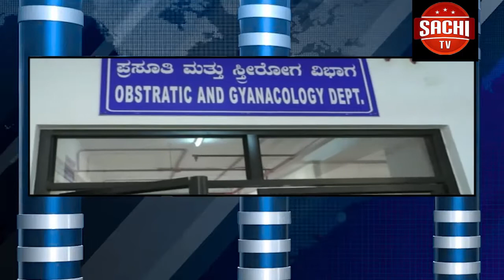ಸಚಿವ ಎಂಬಿ ಪಾಟೀಲ್ ಮೂರ್ತಿ ನಿಲ್ಲಿಸಲು ತಯಾರಾದ ಜೆಡಿಎಸ್ ಶಾಸಕ ದೇವಾನಂದ ಚವ್ಹಾಣ